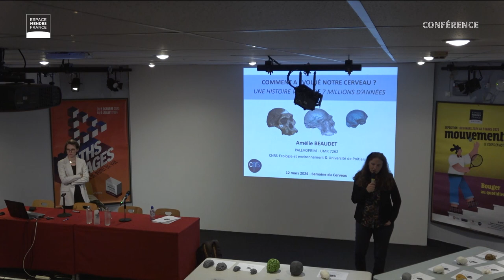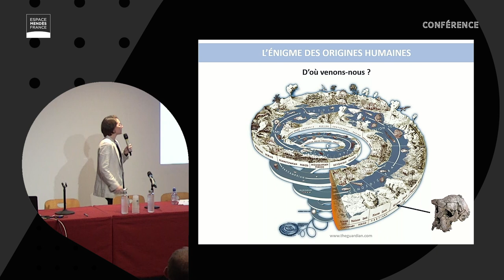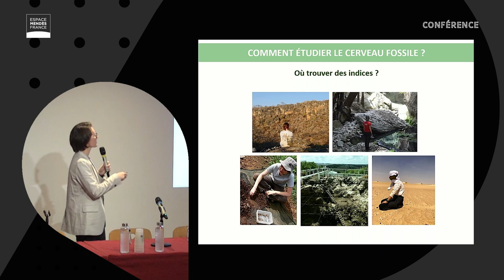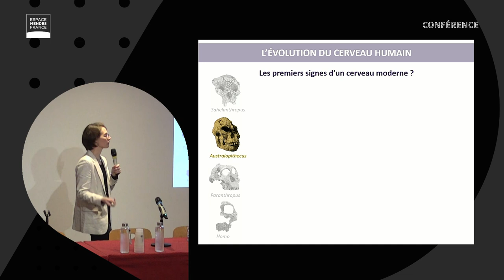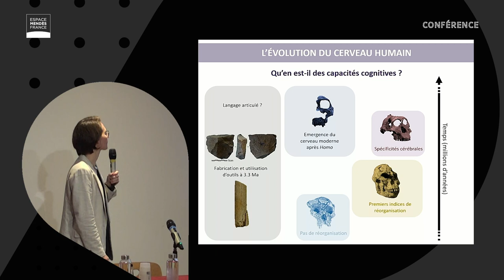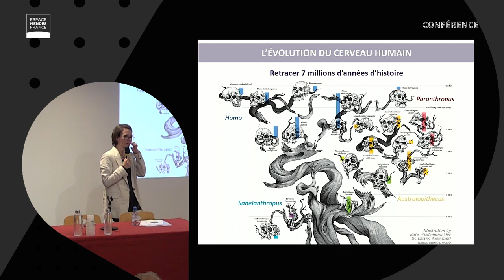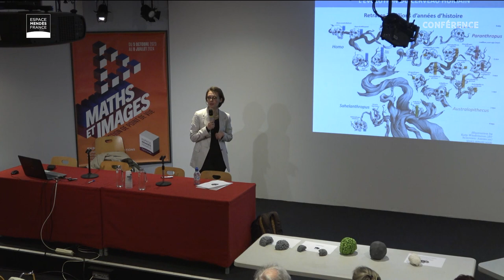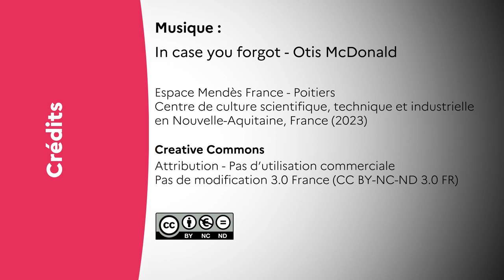Comment a évolué notre cerveau ? Une histoire racontée par les fossiles - Amélie Beaudet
La nature singulière et les capacités exceptionnelles du cerveau humain ne cessent de nous surprendre. Sa forme arrondie, son organisation complexe et sa longue maturation n’ont rien de comparables avec le cerveau des autres primates actuels.
À quoi doit-on ses spécificités ? Il faut remonter plus de 7 millions d’années en arrière pour débuter notre enquête. Puisque le cerveau ne fossilise pas, il faut chercher dans les os du crâne retrouvés sur les sites paléontologiques pour remonter le cours de l’histoire.
La boîte crânienne renferme des empreintes du cerveau qui constituent de précieuses données sur ces millions d’années d’évolution. À l’aide d’outils de visualisation et d’analyses de pointe, il est désormais possible de recréer virtuellement le cerveau de nos ancêtres à partir de ces empreintes.
De ces cerveaux fossiles nous en tirons une histoire passionnante, pleine de rebondissements, que nous vous invitons à découvrir au travers d’une conférence suivie d’une discussion autour de moulages et animations 3D.

Avec Amélie Beaudet, paléoanthropologue, laboratoire Paveloprim – CNRS, université de Poitiers.

Dans le cadre de la Semaine du cerveau.

Conférence enregistrée le 12 mars 2024 à Poitiers

00:07 : présentation par Afsaneh Gaillard et Laure Belnoue
03:08 : conférence de Amélie Beaudet
50:56 : questions public